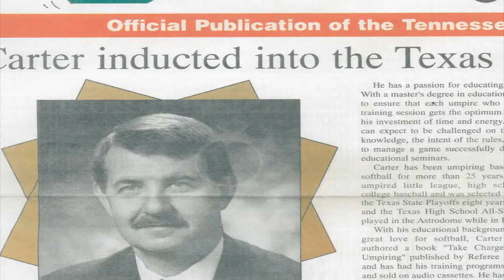Corky Carter - 2011 USSSA Hall of Fame